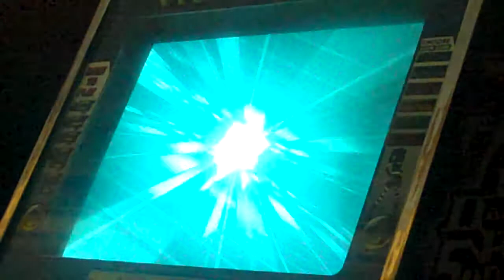Bigfoot - Put Your Faith In Me Saturday Night Mix Double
Pretty interesting chart.